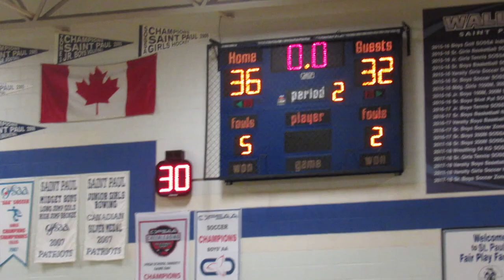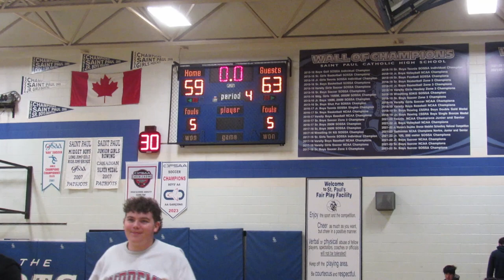Myer vs Saint Paul